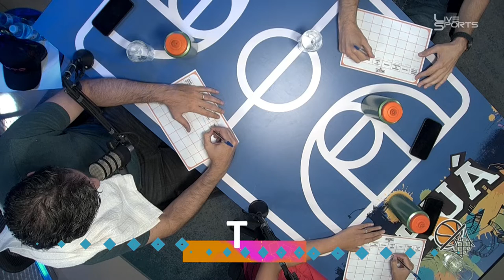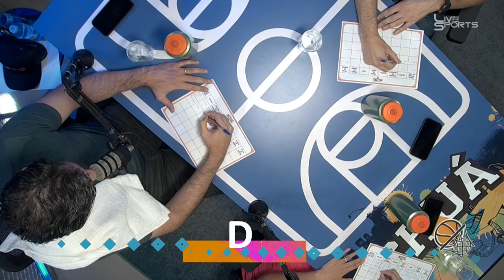ARI AGUIAR - CHUÁCAST # 17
Nosso convidado da semana é a voz atual da NBA!. Fanático do Cruzeiro e de todos os esportes! Você já deve ter ouvido ele narrar beisebol, futebol americano com vocês: ARI AGUIAR!!!